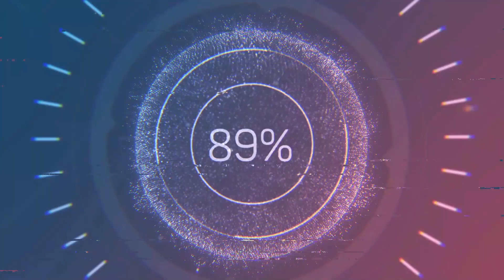Build rc plane Flying wing Rc plane 1750 kv for beginner EP.1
ปีกบินบังคับวิทยุ เครื่องบินบังคับวิทยุ จาก Diy rc plane ใช้มอเตอร์ Brush less 1750 kv.
คลิปนี้ นำเสอเกี่ยวกับ ปีกบินบังคับวิทยุ หรือ Flying wing
เครื่องบินบังคับลำนี้ สร้างจากโฟม เป็นเครื่องบินทำเอง

✅ วิธีทำเครื่องบินบังคับ อย่างละเอียด

✅ มอเตอร์บรัสเลส และใบพัด

✅  ร้านจำหน่าย servo เครื่องบินบังคับ และอะไหล่เครื่องบินบังคับ

✅ ร้านจำหน่าย กาวร้อน และกาวทั่วไป

✅ ร้านจำหน่าย โฟมบอร์ด โฟมแผ่น โฟมทำเครื่องบินบังคับ

✅ ร้านจำหน่าย ล้อเครื่องบินบังคับ และอะไหล่เครื่องบินบังคับ

✅ ร้านจำหน่ายกาวติดโฟม กาวทำเครื่องบินบังคับ

✅ ร้านจำหน่าย แบตลิโพ แบต Lipo สำหรับเครื่องบินบังคับ รถบังคับ เรือบังคับ
และของเล่นบังคับวิทยุ

✅ ร้านจำหน่าย Speed control. และอุปกรณ์เครื่องบินบังคับ

✅ ร้านจำหน้าย รีโมท Flysky i6x. และรีโมทเครื่องบินบังคับวิทยุ

✅ Control horn rc และร้านจำหน่ายอะไหล่เครื่องบินบังคับ

✅ ร้านจำหน่ายล้อเครื่องบินบังคับ เครื่องบิน rc

✅ ร้านจำหน่าย เซอร์โว Emax

✅ ร้านจำหน่ายโอพีพีเทป OPP Tape.

✅ ร้านจำหน่ายเทปใยสัปรด

✅ ร้านจำหน่ายท่อหด และอุปกรณ์ไฟฟ้า

✅ ร้านจำหน่ายโฟมปอนด์สำหรับทำเครื่องบินบังคับ

🔴This video always brings about building an RC plane and how to DIY RC PLANE for DIY enthusiasts.All